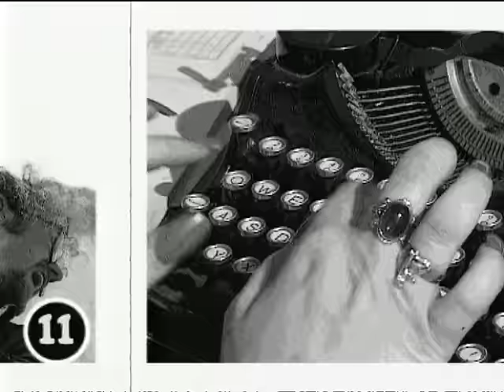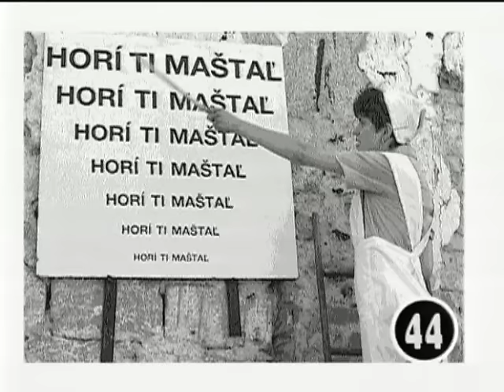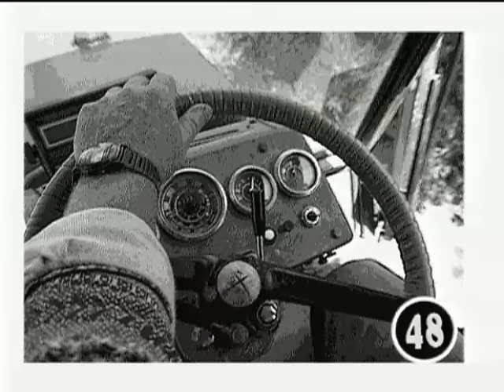Horkyze Slize - Hori ti mastal (Video)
Music video by Horkyze Slize performing Hori ti mastal. (C) 2001 BMG Ariola CR